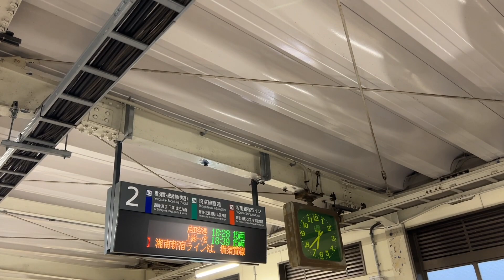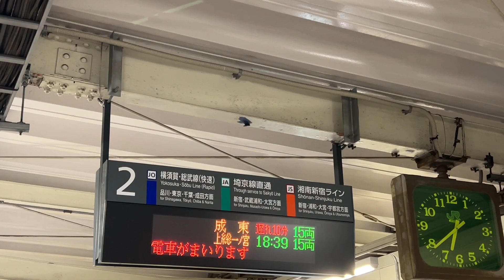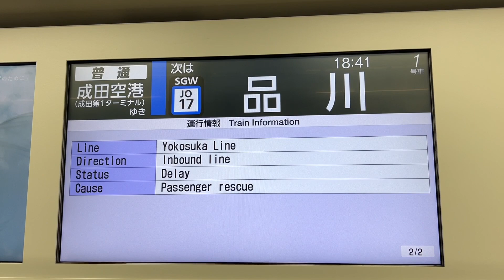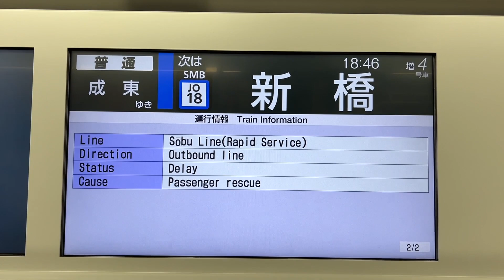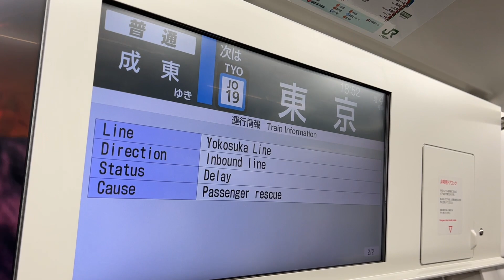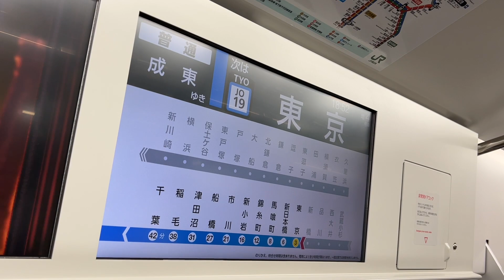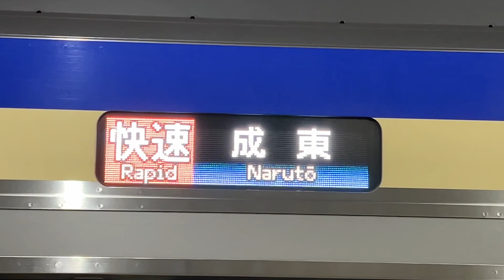【14分遅れから遅延回復‼︎】E235系1000番台成東行きが本気で走るとこうなります‼︎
「ライブ」も人気！
などなど！！